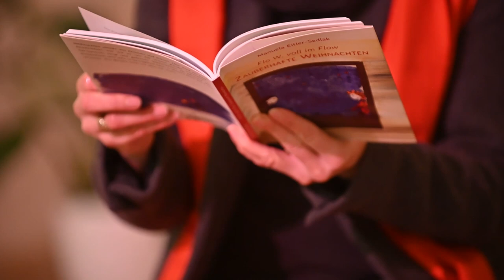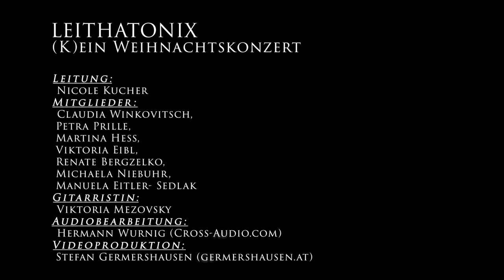(K)ein Weihnachtskonzert Hof - LEITHATONIX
Das Weihnachtskonzert von LEITHATONIX - dem neuen Pop-Chor
MITGLIEDER:
Claudia Winkovitsch, Petra Prille, Martina Hess, Viktoria Eibl, Renate Bergzelko, Michaela Niebuhr, Manuela Eitler- Sedlak
Leitung: Nicole Kucher
Gitarristin: Viktoria Mezovsky
Wenn du mit uns mitsingen willst, melde dich!